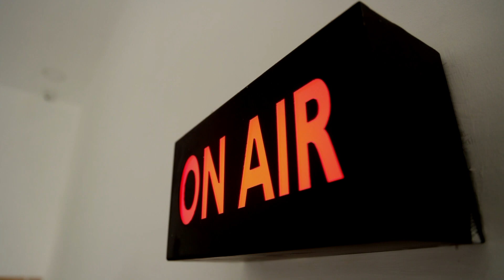சிவன் கோயிலில் முதலமைச்சர் மகள் செந்தாமரை சாமி தரிசனம் | Thoothukudi | Sendhamarai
சிவன் கோயிலில் முதலமைச்சர் மகள் செந்தாமரை சாமி தரிசனம்.1